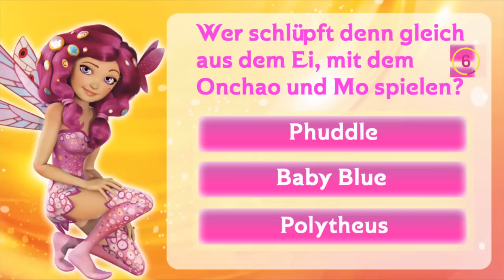Quiz-Games - Mia and me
Mia and me - Rätselspaß in Centopia. Schaue dir den Clip an und beantworte die Frage!
Viel Spaß beim Raten mit Mia, Mo, Yuko und Onchao!